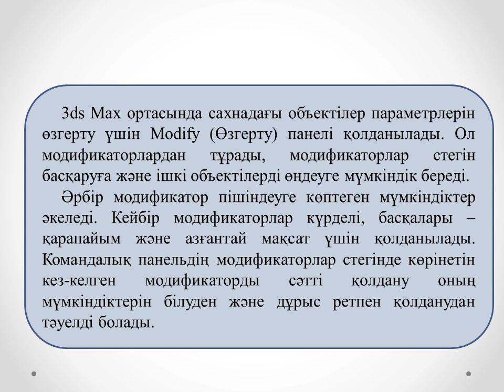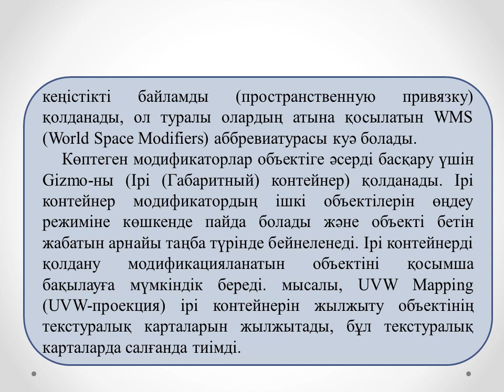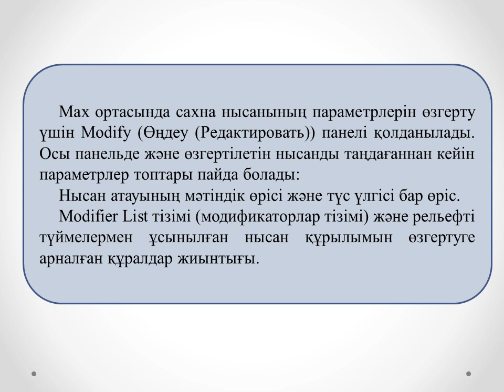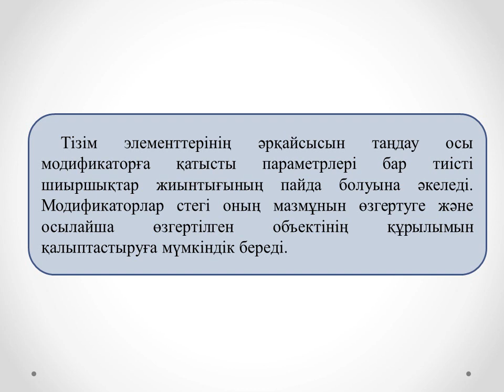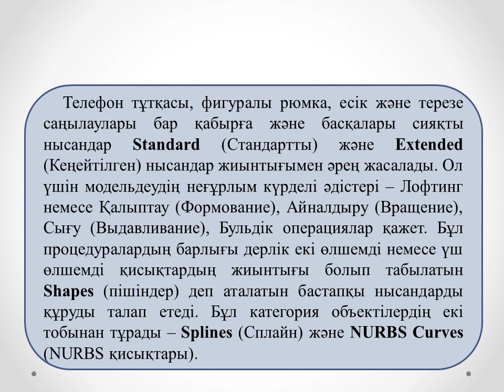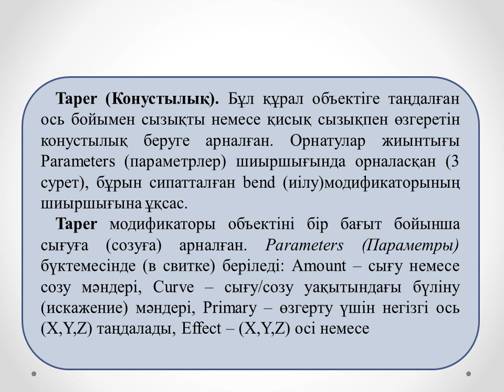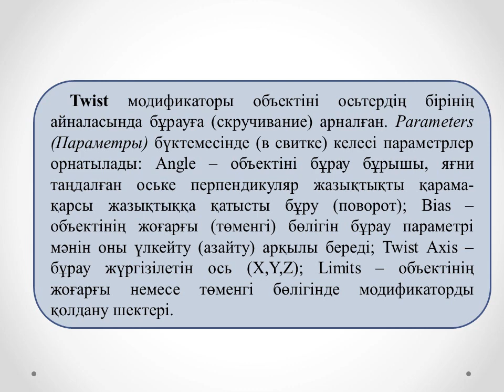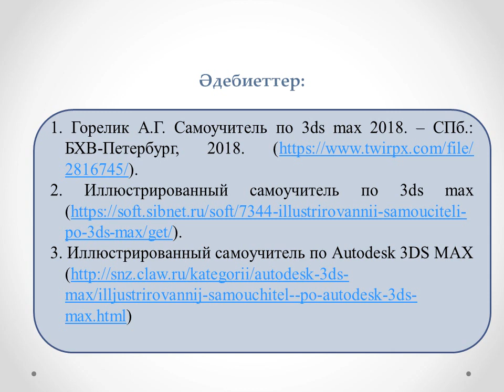Жахина Р.У. 3D модельдеу технологиясы 3ИСКО, 2 ИСКО СПО №5 лекция . Модификаторлар